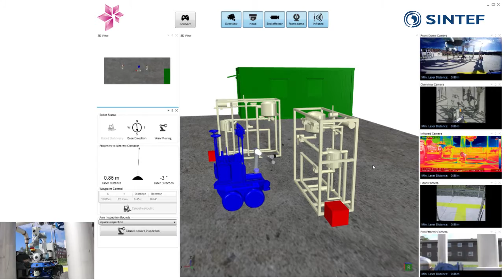Mobile manipulator technology for inspection and maintenance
SINTEF has developed robotic concepts and solutions for inspection and maintenance since 2004.